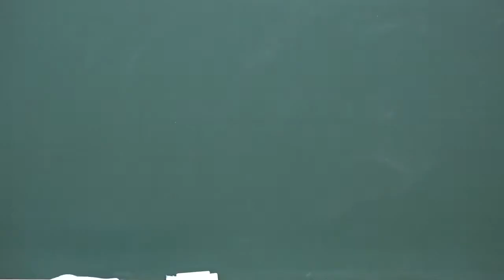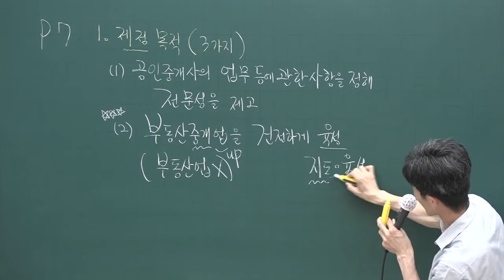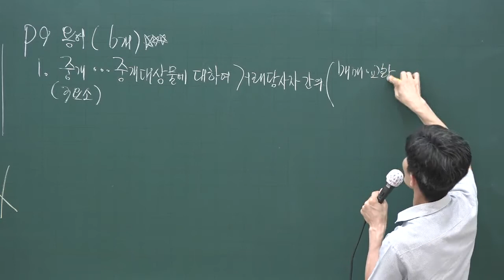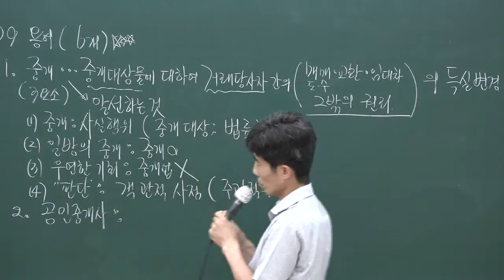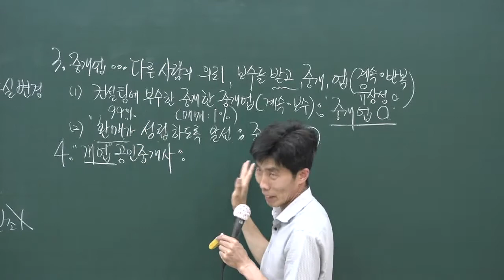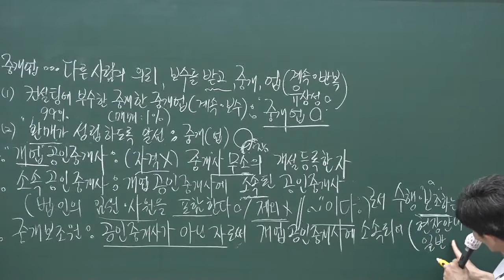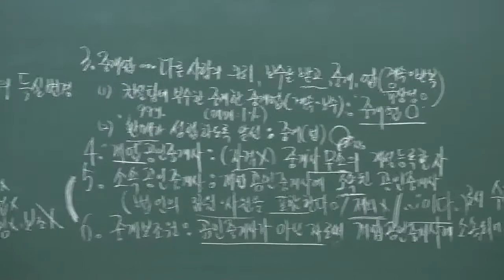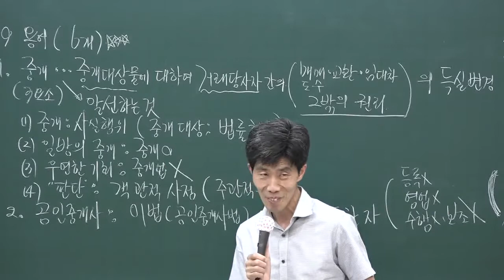[공전무] 2020년 공인중개사 중개사법 문제풀이과정 7-1